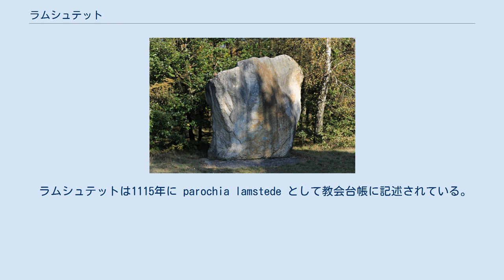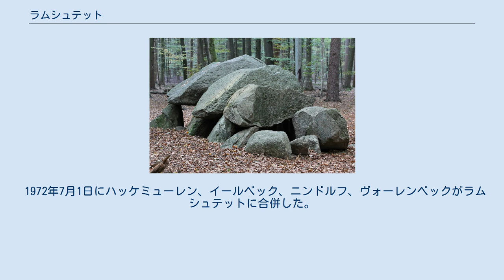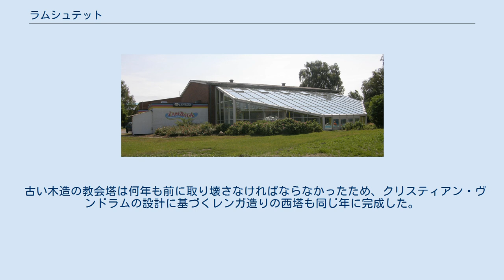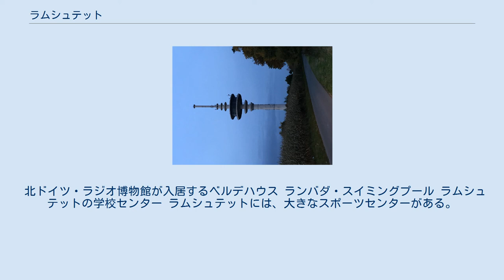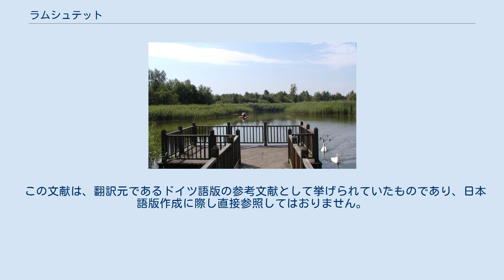ラムシュテット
ラムシュテット（ドイツ語: Lamstedt、低地ドイツ語: Loomst）は、ドイツ連邦共和国ニーダーザクセン州クックスハーフェン郡に属す町村（以下、本項では便宜上「町」と記述する）である。
この町はザムトゲマインデ・ベルデ・ラムシュテットに属している。
 ラムシュテット地区図 この町は、ヴェスターベルクなどのような、最終氷河期の終端モレーンに位置している。
ラムシュテットは、東はオーステ川の谷に接しており、一部には小さな湿地がある。
北は主に針葉樹が生育する混交林のヴェスターベルクがある。
 ラムシュテットは1115年に parochia lamstede として教会台帳に記述されている。
一方、考古学的発掘調査は、ベルデはずっと早い時期から入植が行われていたはずであることを明らかにした。
ベルデは1500年頃に「フェルダー・レギスター」に記録され、初めてその名が記された。
しかし、行政上は一体化しておらず、教会教区が一体化していた。
ラムシュテットは歴史上何度も火災に苦しめられた。
 1972年7月1日にハッケミューレン、イールベック、ニンドルフ、ヴォーレンベックがラムシュテットに合併した。
 (Quellen: 1821–1996, 2005–2016 ラムシュテットのバージョン履歴による) ラムシュテットの町役場 ラムシュテットの町議会は、15人の議員からなる。
これは人口 3,001人から 5,000人のザムトゲマインデに属す町村の議員定数である。
15人の議員は、5年ごとに住民の選挙で選出される。
 町議会は、任期中の名誉職の町長として、議員のマンフレート・クンスト (CDU) を選出した。
 図柄: 青地。
金色の基部の上に銀色の支石墓。
 解説: ベルデ・ラムシュテットにはかつて、数多くの先史時代の巨石墓があった。
そのうちの1つであるヴェスターベルクの支石墓「シュタインオーフェン」が現存している。
 ラムシュテットはドイツ・フェリー街道に面している。
 町の北部の森の中に巨石の遺跡シュテーナーベンがある。
 聖バルトロメウス教会 現在村の教区教会となっている聖バルトロメウス教会は、1300年の教皇ボニファティウス8世の時代の贖宥状に初めて記録されている。
多角形の東端を持つ荒石積みの教会堂もこの時代に造られた。
 西の入り口は1700年頃に増築されたもので、北の入り口は木製の筒型ヴォールトと同じく1768年の改築時に設けられたものである。
 古い木造の教会塔は何年も前に取り壊さなければならなかったため、クリスティアン・ヴンドラムの設計に基づくレンガ造りの西塔も同じ年に完成した。
この新しい塔は1812年の大火で焼失し、1820年に再興された。
この際に現在の丸屋根が取り付けられた。
 柱で縁取られ、磔刑図が描かれた祭壇背後の飾り壁は1730年頃、講壇は17世紀末に制作された。
15世紀後半に聖杯と、長堂内に見られるキリスト十字架像が創られた。
 北ドイツ・ラジオ博物館が入居するベルデハウス ランバダ・スイミングプール ラムシュテットの学校センター ラムシュテットには、大きなスポーツセンターがある。
ここには多くの運動場、2つの体育館、屋内プールがある。
この他ラムシュテットには、美しく密度の高い遊歩道・自転車道がある。
町内にはルートや見所を示す案内板が設けられている。